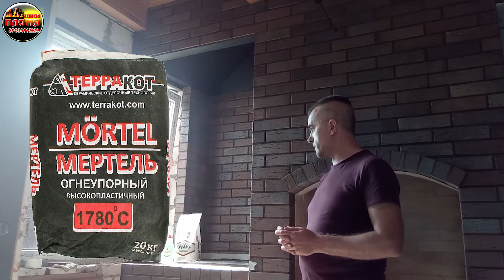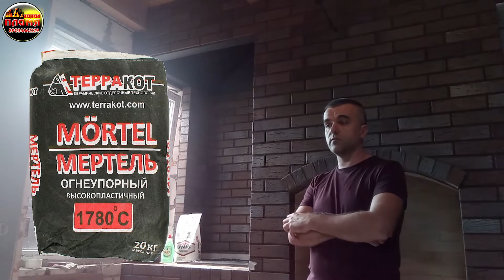Владимир Адоньев о шамотной смеси и угарном газе в печи как не угореть во время сна секрет в шибере